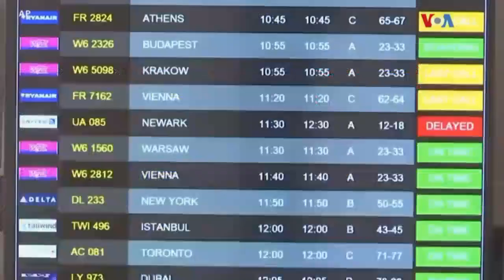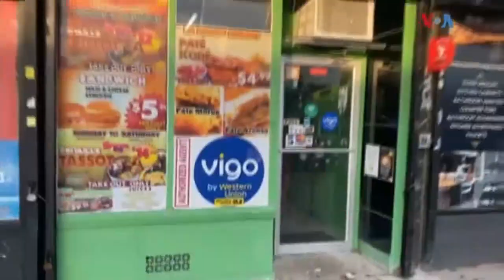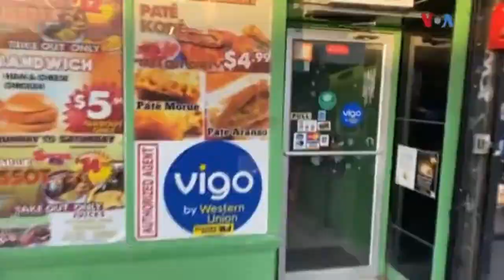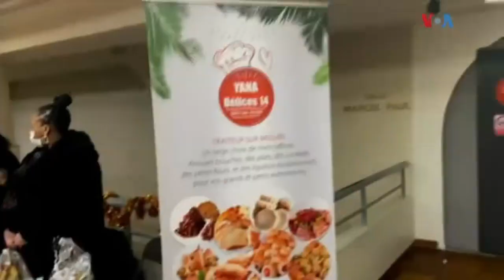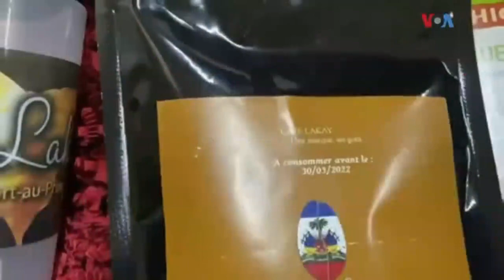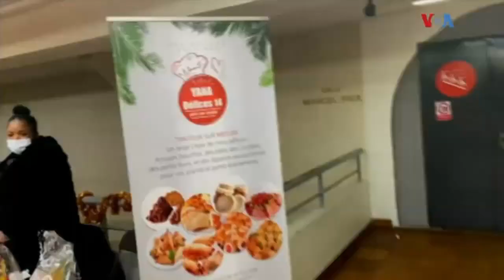Tout Nouvèl Kap Domine Mond La, Men Kijan Sa Ye P JOE BIDEN Fè Tout MOUN Sezi Ak Desizyon Sa